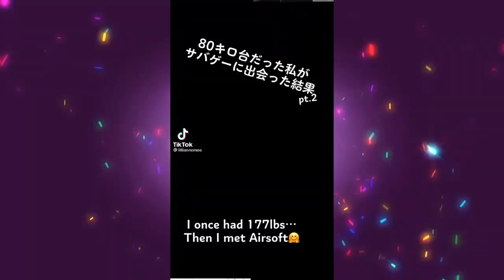３０kg痩せて人生激変した、美人すぎるサバゲーオタク「りりあんぬ葵」登場！に驚きを隠せないイタリア人は私です